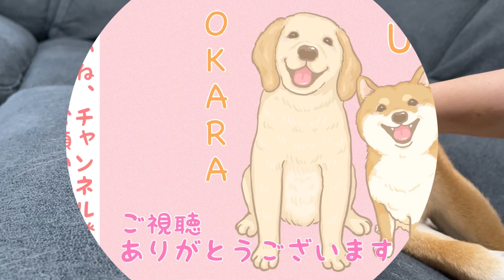先日起きたちょっとした事故について、愛犬をもふりながらお話しします